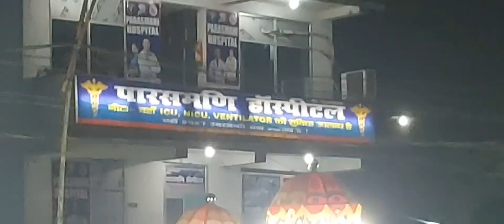Shivam orchestra trolley sheohar Cont no. 9097106073 , with road light setup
Title - Shivam orchestra trolley sheohar Cont no. 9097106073 , with road light setup

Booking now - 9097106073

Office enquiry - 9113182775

Sheohar Fatahpur road ward no 14 near NH 104